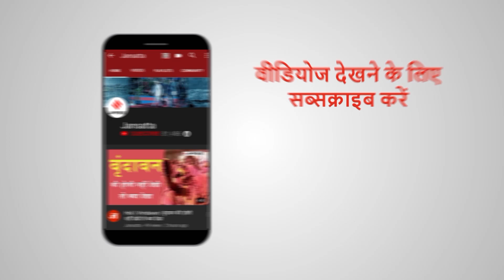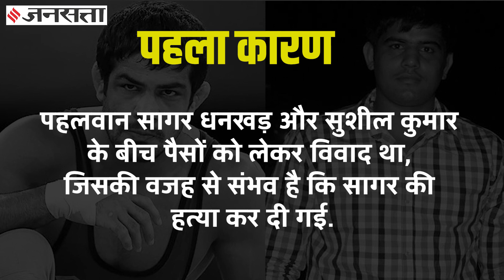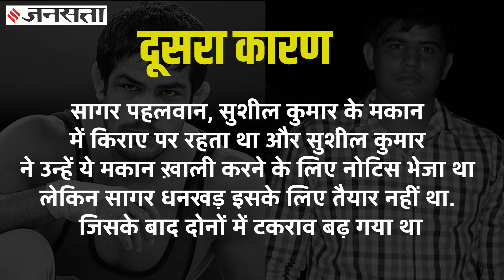जूनियर नेशनल चैंपियन रहे पहलवान की हत्या में पुलिस ओलंपियन सुशील कुमार को क्यों ढूंढ रही है?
ये कहानी ऐसे स्टार पहलवान की है, जो अब Most Wanted है. दिल्ली पुलिस ने उस पर 1 लाख रुपये का इनाम रखा है. इस पहलवान का नाम है सुशील कुमार (Sushil Kumar). उन पर दिल्ली के छत्रसाल स्टेडियम में 4 मई को हुई पहलवान सागर धनखड़ (Sagar Dhankad) की हत्या में शामिल होने का आरोप है. तभी से सुशील कुमार फ़रार हैं. किसी को नहीं पता कि सुशील कुमार कहां हैं.